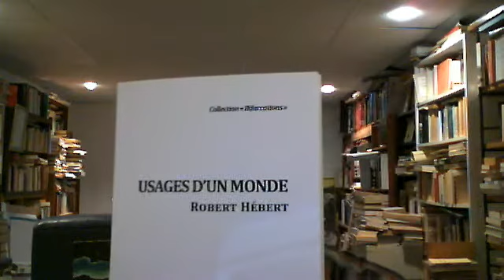Robert Hébert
Usages d'un monde(aux éditions Trahir),Robert Hébert,précédé d'un texte perso.